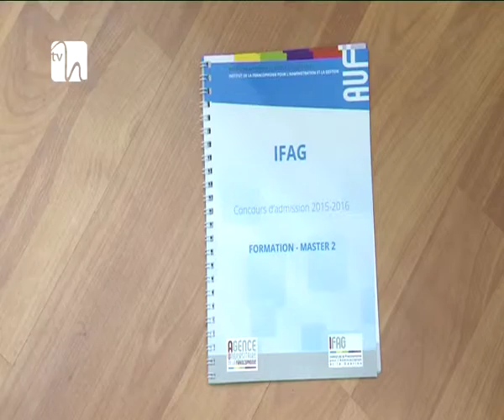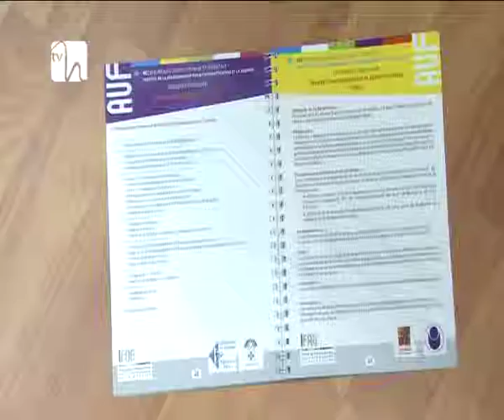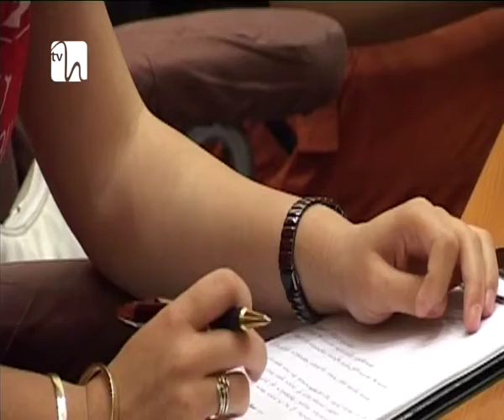Noi oportunităţi la Universitatea Spiru Haret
Tot mai multe organizaţii şi instituţii internaţionale din domeniul educaţiei şi culturii sunt interesate de colaborarea cu Universitatea Spiru Haret. Preocuparea continuă a cadrelor didactice haretiste pentru elaborarea celor mai eficiente programe de studiu, dar şi interesul mare acordat cercetării fac ca numele universităţii să fie rostit cu respect în tot mai multe ţări. Instituţia haretistă a primit, astăzi, vizita unui oaspete de seamă.